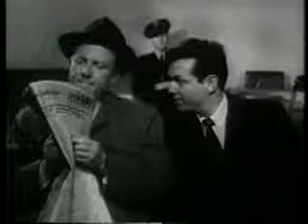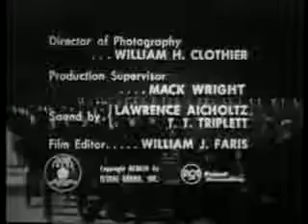1952 - Gang Busters